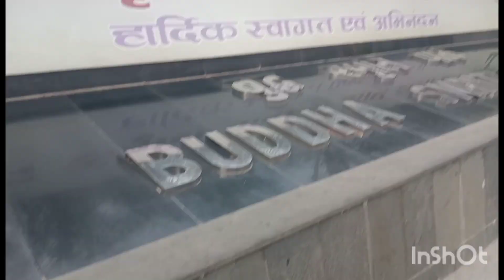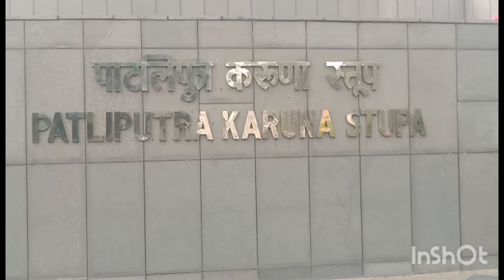Patna , Buddha samriti park near railway station#patna#patnarailwaystation#buddhapark